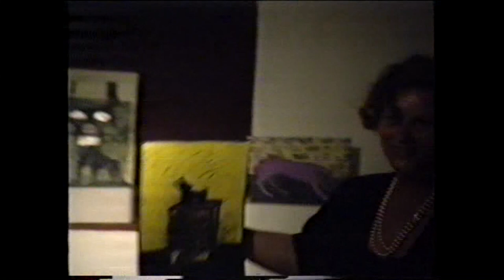GALLERY DADA , ΕΚΘΕΣΗ " ΙΔΕΟΜΟΡΦΙΕΣ " ΑΘΗΝΑ 1991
1991, ΟΜΑΔΙΚΗ ΕΙΚΑΣΤΙΚΗ ΕΚΘΕΣΗ ΜΕ ΤΙΤΛΟ "ΙΔΕΟΜΟΡΦΙΕΣ" ΠΟΥ ΔΙΟΡΓΑΝΩΘΗΚΕ  ΣΤΗ ΓΚΑΛΕΡΙ DADA  ΜΕ ΕΠΙΜΕΛΕΙΑ ΤΟΥ ΕΙΚΑΣΤΙΚΟΥ, ΘΕΩΡΗΤΙΚΟΥ ΤΕΧΝΗΣ ΚΩΣΤΑ ΕΥΑΓΓΕΛΑΤΟΥ.